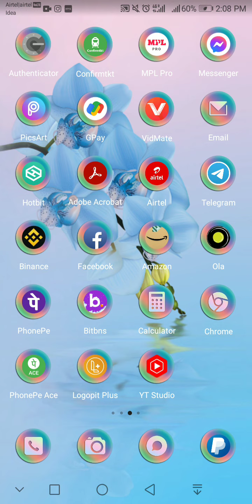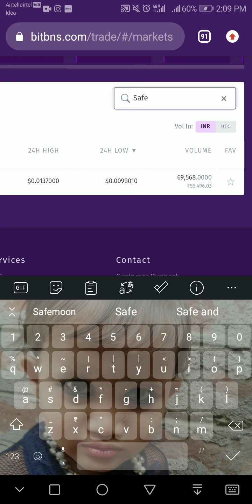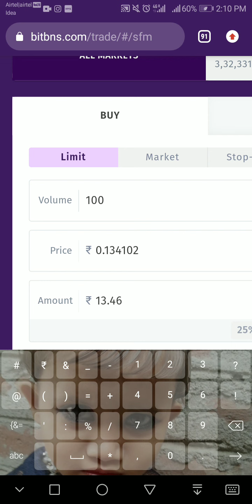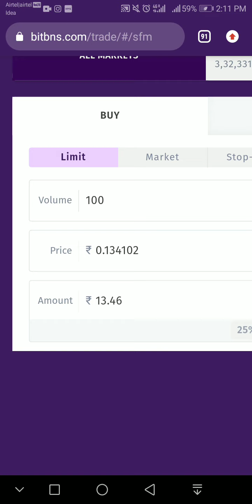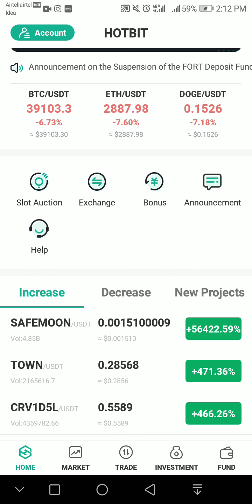Safemoon coin price pump Jabar dast pump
Safemoon v2 convert bitbns process is on in Hindi
Safemoon Hotbit pump

SAFEMOON WTF ARTICLE! LETS READ THIS TOGETHER! SAFEMOON news SAFEMOON TOKEN CONSOLIDATION: MUST WATCH BEFORE V2 MIGRATION! SAFEMOON TOKEN CONSOLIDATION WTF happened to my REFLECTIONS! SAFEMOON TOKEN CONSOLIDATION explained! AKA REVERSE SPLIT! SAFEMOON: Consolidation. SAFEMOON TOKEN split explained! What will the safemoon token split mean, how does the safemoon consolidation affect the price. how does the safemoon reverse split impact the safemoon price. the safemoon price and safe moon token supply will equal the market cap
SAFEMOON v2 convert bitbns
SAFEMOON price pump down
SAFEMOON latest news

is SAFEMOONS FUTURE IN QUESTION? this is a MUST WATCH safemoon twitter live recap! today during the safe moon twitter live we have serious questions about safemoons future.  is SAFEMOONS FUTURE IN QUESTION after today's Safemoon bitbns and SAFEMOONS FUTURE after todays SAFEMOON

 safemoon news today crypto bitcoin doge coin